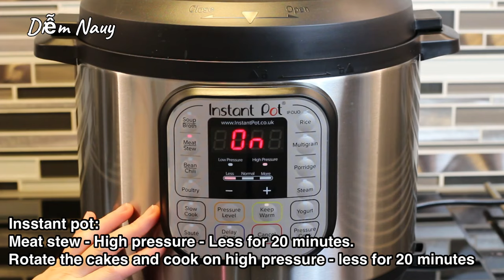Bánh Tét Truyền Thống - Nhanh Gọn - Thật Dễ - Cách Cột Dây Quá Đơn Giản | Bếp Nhà Diễm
Còn khoảng 1 tháng nữa là tết Việt Nam, bên Diễm ở thì không được nghỉ tết, nhưng trong gia đình vẫn làm vài món truyền thống, tụ họp để nhớ về những ngày tết xưa. Bánh tét là món không thể thiếu, và nhà Diễm thì thường gói 2 loại là bánh tét nhân thịt đậu xanh và bánh tét chuối. Hôm nay, Diễm chia sẻ cách làm bánh tét nhân thịt đậu xanh trước. Bánh được gói bằng nếp sống, nên khâu tạo hình hơi khó, nhưng Diễm lại thích nếp được nấu chín với thịt và đậu, hạt nếp chắc nhưng vẫn dẻo, thơm nhẹ mùi lá dứa, nhân đậu bùi, thêm miếng thịt beo béo rất là ngon. Mình cùng vào bếp gói bánn tét với Diễm nhé!

Nguyên liệu / Ingredients:

6 ( 200cm ) sợi dây cotton / 6 ( 200cm ) cotton threads
12 dây thun / 12 rubber bands

18 lá chuối ( 30 x 30 cm ) / 18 banana leaves ( 30 x 30 cm )
24 lá chuối ( 10 x 25 cm ) / 24 banana leaves ( 10 x 25 cm )

1 ký nếp / 1 kg glutinous rice
100g lá dứa / 100g pandan leaves
1 lít nước / 1 liter water
2 mcf muối / 2 tsp salt

300g đậu xanh / 300g mung bean
600ml nước / 600ml water
1 mcf muối / 1 tsp salt
1 mc đường / 1 tbsp sugar

500g thị ba rọi / 500g pork belly
2/3 mcf muối / 2/3 tsp salt
1,5 mcf đường / 1,5 tsp sugar
2 mcf tiêu hạt / 2 tsp whole pepper corn
50g hành tím / 50g shallots